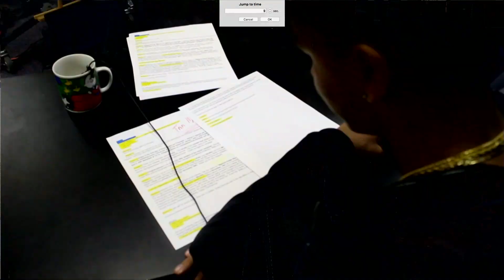TNN 04 09 2019